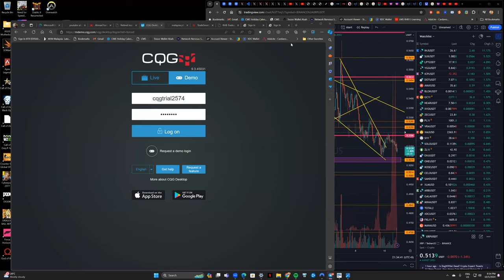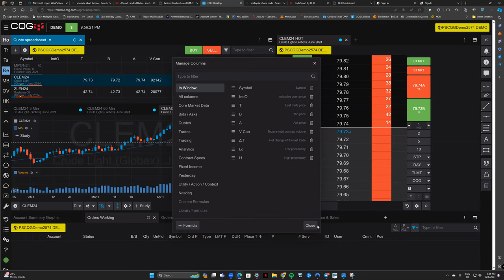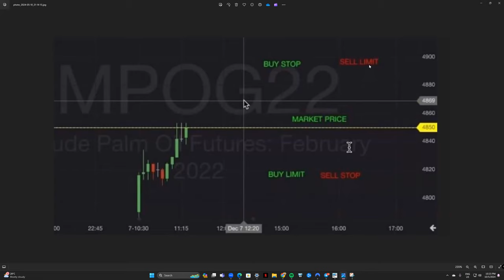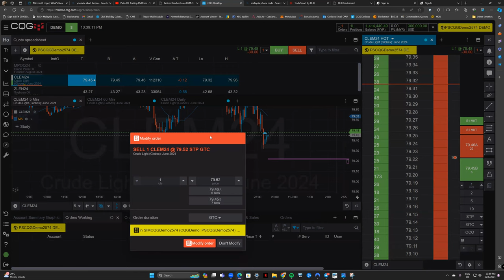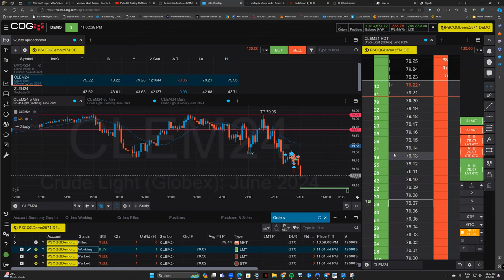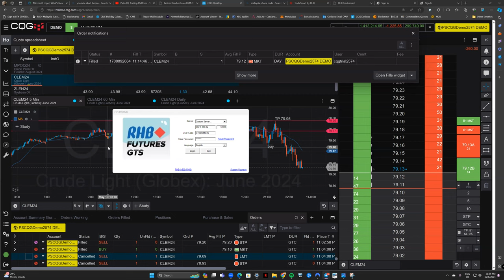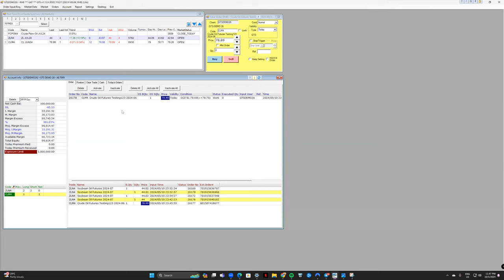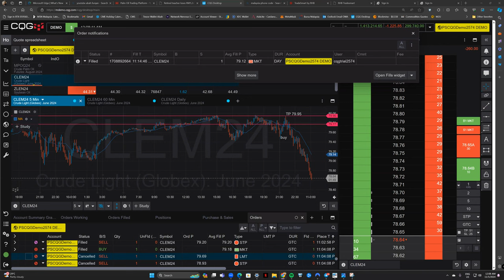Trade what you see, Not what you think & Go with the floww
Penerangan tentang Jenis Order seperti MARKET, LIMIT, STOP & STOP LIMIT untuk market FCPO atau Palm Oil Commodity atau Crude Oil King of Commodity or Soybean Oil dan juga cara keyin order di CQG, dan GTS Ayers Demo

Sebarang pertanyaan berkenaan pembukaan akaun, boleh menghubungi Admin Abah Furqan atau Remiser team kita yg juga berlesen iaitu Ms. Ima melalui WhatsApp di

5♾9 X Coming Soon!
MAY September Shine like a Gold in December!